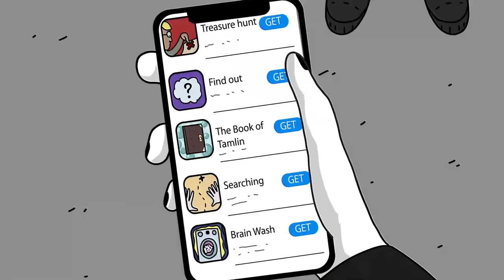VIDEO GAME but in REAL LIFE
Dr Bob brings you SCP Foundation Euclid Class object, SCP-1590 - The Book of Tamlin Animation (Cartoon Animation).

SCP 1590 is a one kilobyte program, or 'application,' designed for use with touch screen hardware such as tablets, calling itself 'The Book of Tamlin.'
The game always begins with a dedication screen, containing the message "To Joey, who taught me how to be cool, and (name of last person to play the game), who almost made it out."
The user is presented with a series of tasks, directing them to find objects hidden in the room image of SCP1590 .
Within seventy-two hours of finishing the game, a door the user opens will connect to what appears to be a room from the game. Attempts to follow users through said doorways have so far met with failure. Any tracking devices cease to transmit after the user passes through the doorway. After seventy-two hours of finishing the game, any door opened by the user will result in the altered doorway, although no compulsion exists to force them through it.

written by AdminBright, is released under Creative Commons Sharealike 3.0.